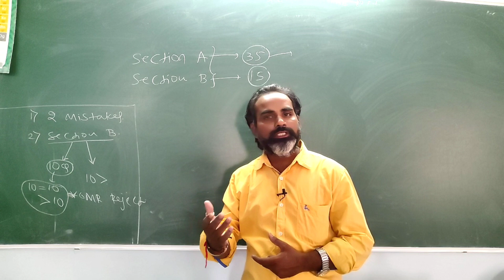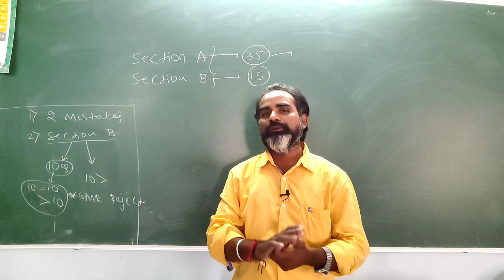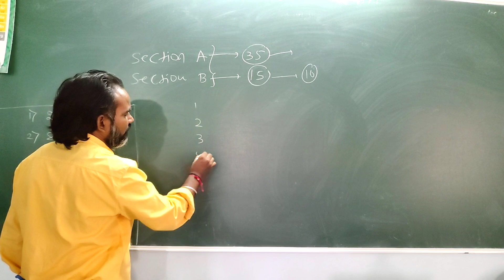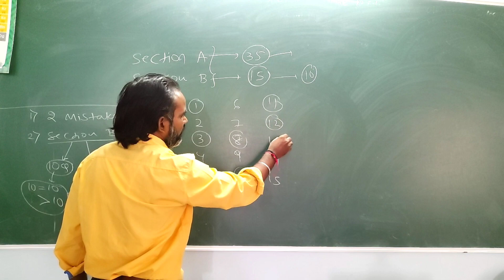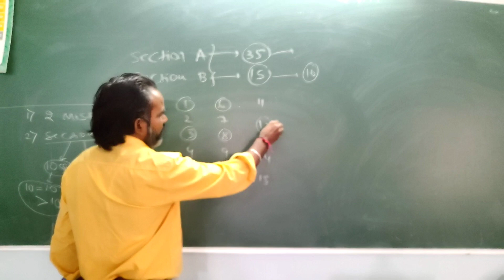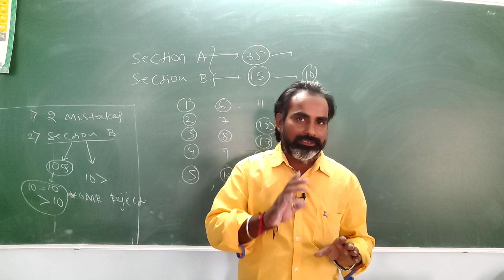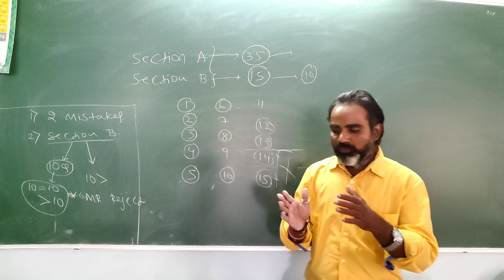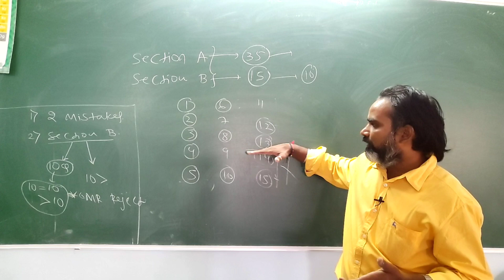NEET section B confusion cleared|Never do these 2 common mistakes to this year|OMR Rejection ??